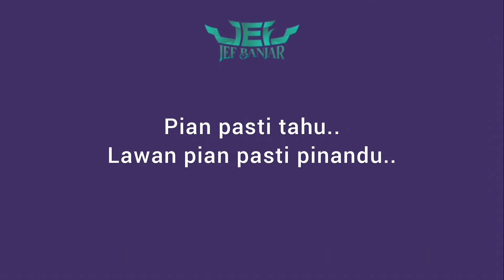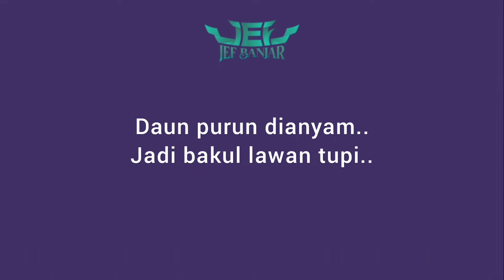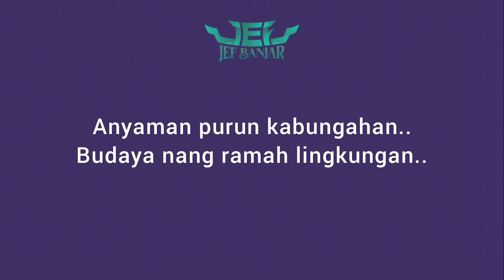JEF Banjar - Anyam Purun Banjar (Karaoke Pria)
Pian pasti tahu
Lawan pian pasti pinandu
Anyaman purun Banjar
Nang takanal nang liwar langkar

Matan nini kai
Pedatuan urang bahari
Maanyam daun purun
Batarus sampai wahini

Hayu lakasi kakawalan
Bacangkal malastariakan
Anyaman purun kabungahan
Budaya nang ramah lingkungan

Di ujung anyaman
Dijahiti lawan banang
Supaya barikit
Supaya kuat supaya pisit

Daun purun dianyam
Jadi bakul lawan tupi
Gasan sahari-hari
Sambil manjaga tradisi

Hayu lakasi kakawalan
Bacangkal malastariakan
Anyaman purun kabungahan

Hayu lakasi kakawalan
Bacangkal malastariakan
Anyaman purun kabungahan

Hayu lakasi kakawalan
Bacangkal malastariakan
Anyaman purun kabungahan